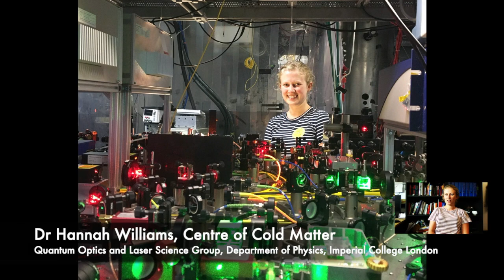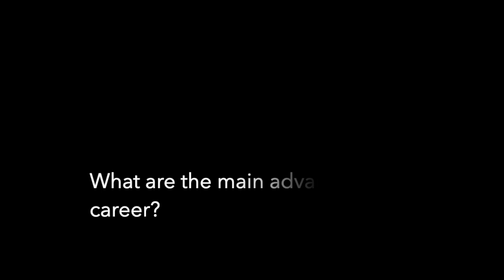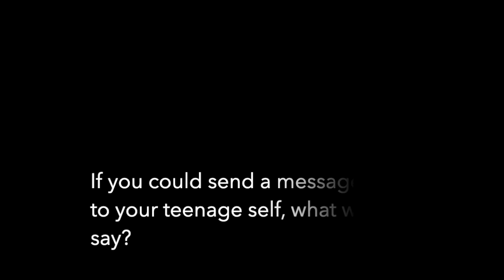Dr Hannah Williams - Watson Forum Interview